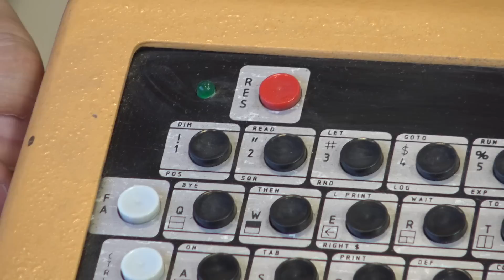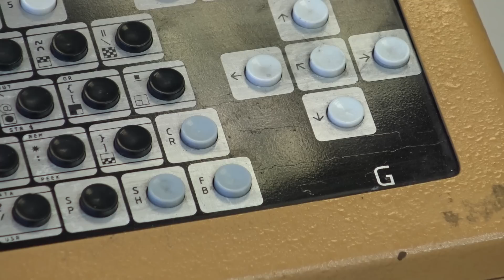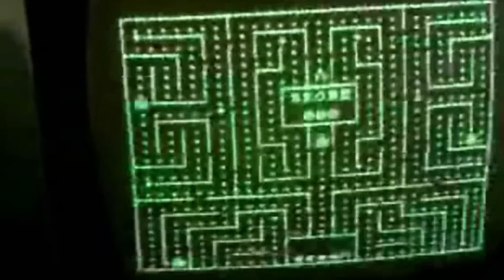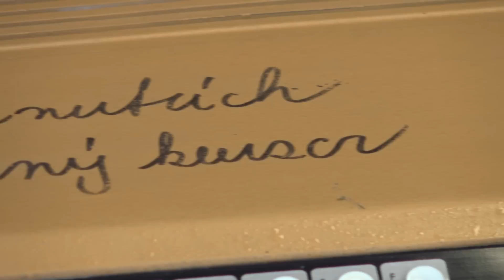Alza Muzeum: IQ 151, strašidlo školáků za socialismu - AlzaTech #160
Počítač IQ 151 vznikl za socialismu v podniku ZPA Nový Bor. Nejstarší verze vznikla v roce 1984, v našem videu ze série Alza Muzeum si předvedeme pozdější a trochu vyladěnější verzi IQ 151G z roku 1987. Šlo o počítač školní, ale dosti strašidelný, protože už v době vzniku zastarával jak výkonem, tak výrobní kvalitou a vlastnostmi. Přesto jde o stroj historicky významný, protože se na něm školáci a teenageři učili pracovat ve školách povinně. Stroj nám věnoval pan Jaroslav Pavlíček, mockrát za něj děkujeme!